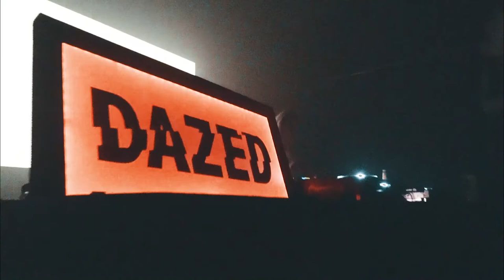Mella Dee at Motion, Bristol - DAZED Promotions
Mella Dee headlines alongside Sally C for the DAZED Promotions event at Motion night club, the largest venue in Bristol. This event was popular with University of Bristol students as it took place in the 2019 freshers week.

Shot on the Sony A6400 with the Ronin SC gimbal.

Music: Atkins - Feel It, Don't Fight It (Cousn's Bite The Pillow Edit)